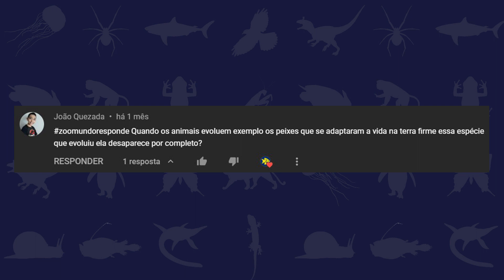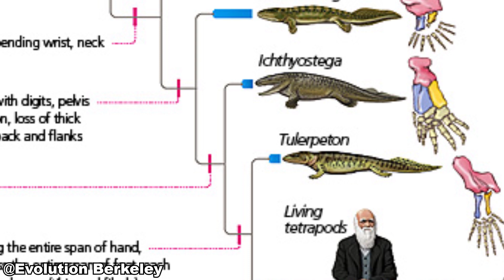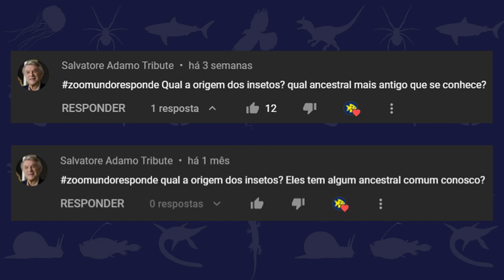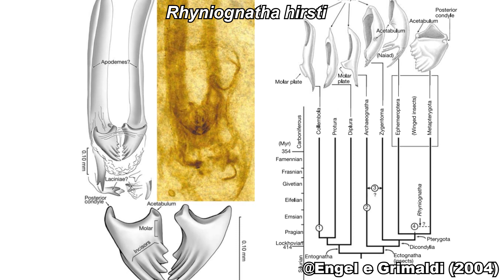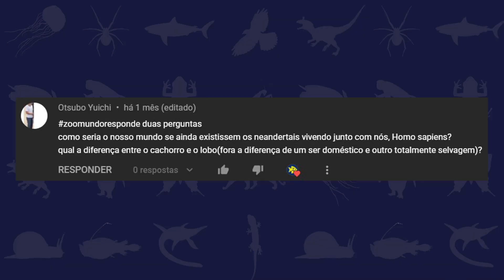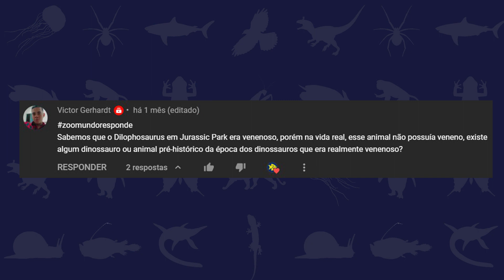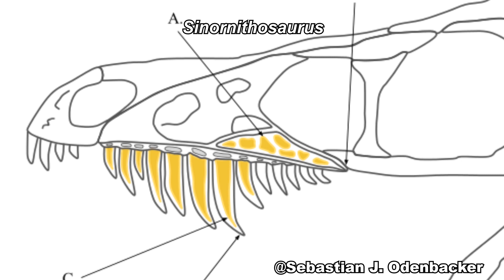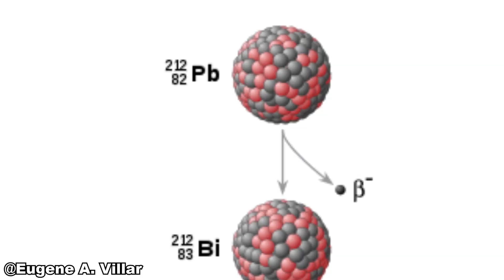Origem dos insetos? Neandertais vs humanos? Dinossauro venenoso? | Zoomundo Responde #3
Você sabe qual foi o primeiro inseto do mundo? O que teria acontecido se os neandertais ainda existissem no mundo? Existiu algum dinossauro venenoso? Essas são algumas das perguntas que serão respondidas neste vídeo! Para participar dos próximos vídeos, basta deixar sua pergunta marcada com a zoomundoresponde em um comentário de qualquer vídeo que ela já estará concorrendo a aparecer por aqui futuramente :-)

Seções do vídeo:
0:00 Intro
0:25 Espécies desaparecem após a evolução?
1:56 Como seria o mundo se neandertais ainda existissem?
2:39 Qual é o inseto mais antigo do mundo?
4:02 Quais as diferenças entre o cachorro e o lobo?
5:15 Existiram dinossauros venenosos?
6:37 Por que alguns animais são resistentes a picadas de cobras?
7:37 Como são feitas as datações dos fósseis?
8:49 Como ter minha pergunta no Zoomundo Responde?